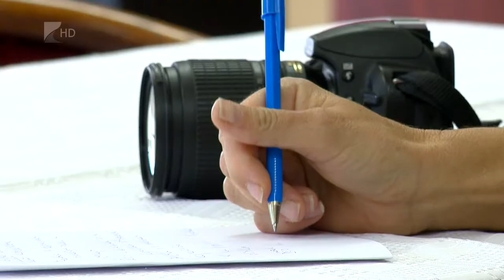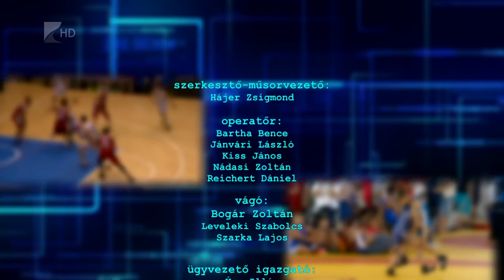Sportszelet 2015 szeptember 25.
1. Kisvárda foci

Elszenvedte harmadik bajnoki vereségét a Kisvárda-Master Good, Soós Imre együttese az NB II hetedik fordulójában Szigetszentmiklóson kapott ki 2-1-re.

2. Ökölvívás

Megszerezte a profi középsúlyú magyar bajnoki övet Nagy Lajos Márk. Az NYVSC-Big Boxing versenyzője a szentesi ökölvívó gálán tízemenetes mérkőzésen egyhangú pontozással verte Micskó Sándort.

3. Atlétika Nyírség Kupa

Szombaton hatodik alkalommal rendezik meg az NYVSC Tiszavasvári úti pályáján a Nyírség Kupa Nemzetközi Dobóversenyt. A szervezők közel kétszáz indulóra számítanak.

4. Kiss Tamás

Továbbra is atlétika. A közelmúltban Nyíregyházán járt Kiss Tamás, aki a Városi Stadionból jutott el a német válogatott szakágvezetői posztjára.

5. Női kosár

Teljes sikerrel zárult a Nyíregyházi Kosársuli kassai túrája. Az egyesület serdülő csapatai az első két helyet szerezték meg egy öt együttest felvonultató tornán és két másik korosztályos csapat is legyőzte hazai riválisát.

6. Papok focija

Rendhagyó futballmeccset játszottak Gyulaházán, ahol a Paragrafus Kupa Jogász Válogatott a Görög Katolikus Pap Válogatott ellen lépett pályára. A mérkőzés 7-7-es döntetlennel zárult.